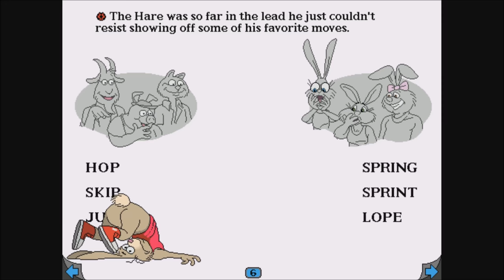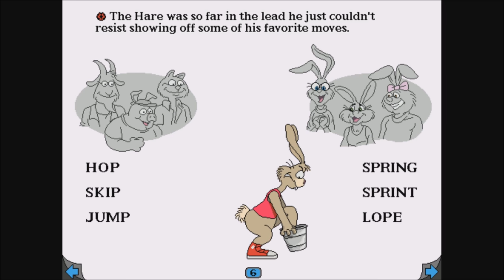Living Books: The Tortoise and the Hare - Full Gameplay/Walkthrough (Longplay)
Watch the complete gameplay/walkthrough of Living Books: The Tortoise and the Hare - Read and Play! Enjoy!

Rediscover this classic tale in a whole new way with this interactive storybook game. Join the tortoise and the hare on a race to the finish line and learn about the importance of perseverance and determination. With charming illustrations and fun animations, children will love the chance to interact with the story and help the tortoise win the race.

 - About this game:

Living Books: The Tortoise and the Hare is an interactive storybook game based on the classic Aesop's fable. The game is designed for children ages 3-8 and features fully animated illustrations, engaging narration, and interactive elements that allow children to participate in the story. As the story progresses, children can click on various objects and characters to trigger animations and sound effects. The game also includes three reading modes to cater to children of different reading levels, making it a great tool for developing early reading skills. With its fun and educational content, Living Books: The Tortoise and the Hare is a great choice for parents looking for a way to entertain and educate their children.

See also!